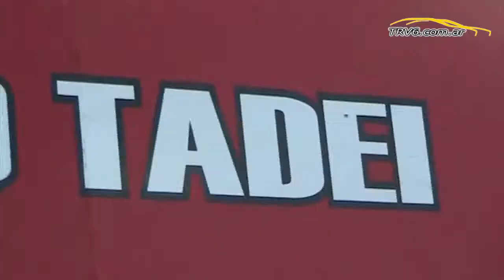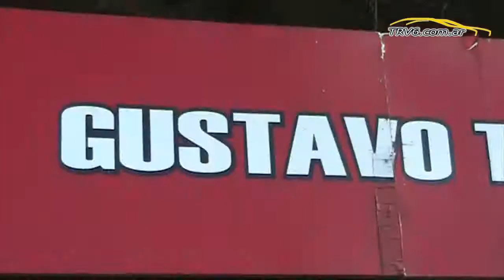Mi Nave - Gustavo Tadei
El propietario del GT Racing muestra la máquina que lo tuvo como profesional. Conocé los detalles del auto número "666" de la categoría espectáculo.